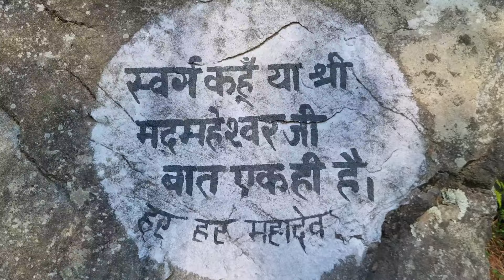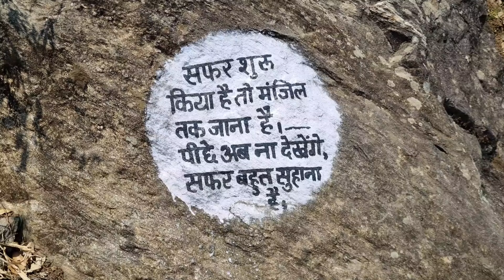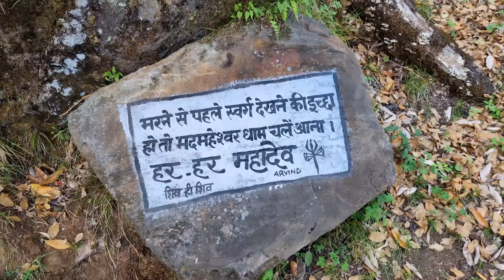स्वर्ग यात्रा का पहला दिन रहा शानदार 🤗| Pahadi Lifestyle Vlog | Chardham yatra | Pahad Wale Bhaiya.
उम्मीद है आज का Vlog आप सभी को पसंद आया होगा,विडियो मैं अगर कोई कमी रही होंगी तो मुझें comments करके जरूर बताएं जिससे अगली वीडियो में इस कमी को मैं दूर कर पाऊ बाकी अपना प्यार और सहयोग ज्यादा से ज्यादा दें आपके प्यार और सहयोग के बिना में अधूरा हूँ || धन्यवाद ||